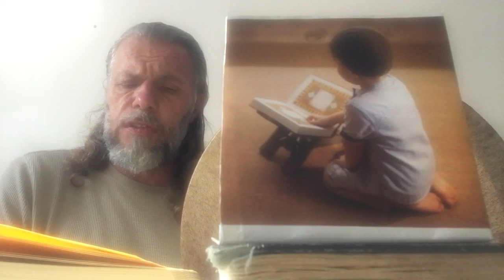SÜLEYMAN ŞAHİNTÜRK ÖLÜM AŞK YANINDA “” ( Benim aşkla yazdığımı değmeler yazmadı yazmaz ) “”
Benim aşkla yazdığımı
Değmeler yazmadı yazmaz
Sırr içinde sezdiğimi
Değmeler sezmedi sezmez

Eren huzuruna vardım
Orda edep erkân gördüm
Merak ile aşkı sordum
Değmeler sormadı sormaz

Tenden geçip cana vardım
Canda cânânımı gördüm
Aşkın menziline erdim
Değmeler ermedi ermez

Hikmetle dolu gazeli
Benim gördüğüm güzeli
Padişah’ı Lemyezel’i
Değmeler görmedi görmez

Aşk yolunda nice belâ
Gönül içinde Kerbelâ
Onun içindir bu yola
Değmeler gelmedi gelmez

Mal istedi hemen verdim
Canın dedi boyun eğdim
Yari candan öte sevdim
Değmeler sevmedi sevmez

Mülk kimin âyetin duyup
Teslimle boynumu eğip
Verdim al senindir deyip
Değmeler vermedi vermez

Dere iken ırmak oldum
Akıp ummana yol buldum
Katremi ummana saldım
Değmeler salmadı salmaz

Yunûsî aşkın yolunda
Vallah cânân var sonunda
Aşk ölümün yakınında
Değmeler ölmedi ölmez !